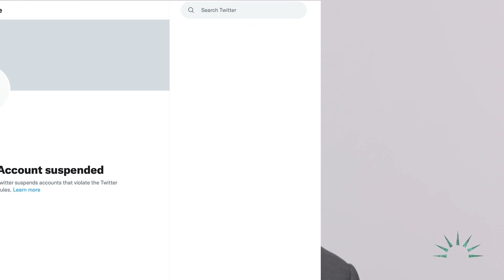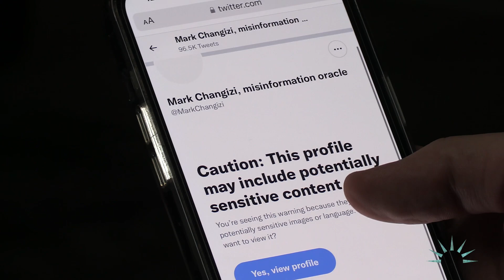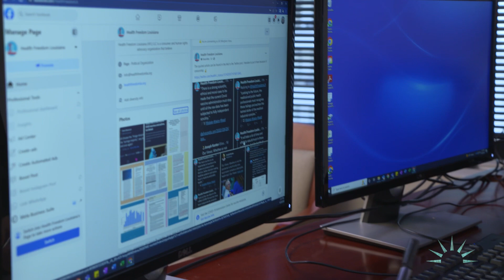Short video on Changizi versus HHS, our First Amendment case against the federal government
“The government’s involvement in big tech censorship is one of the worst civil liberties violations I think this country has ever seen. … The government cannot use private companies to accomplish what it can’t do directly, and that’s a First Amendment violation.” — Jenin Younes, Litigation Counsel, NCLA